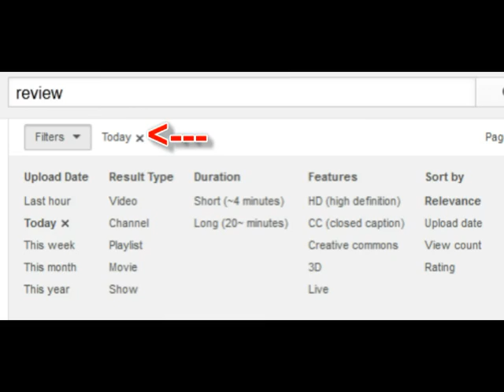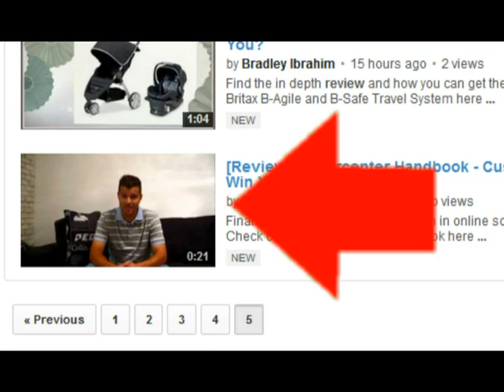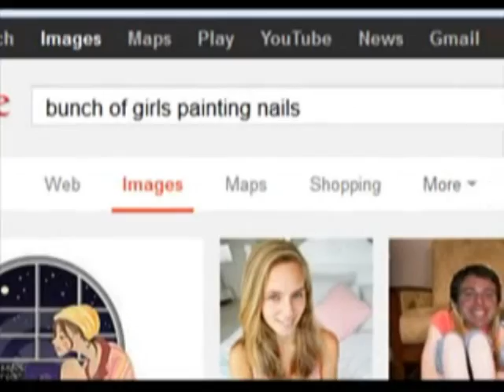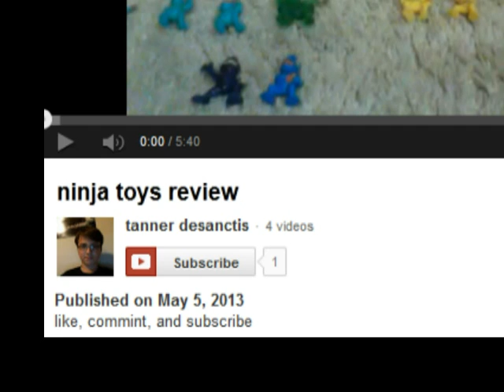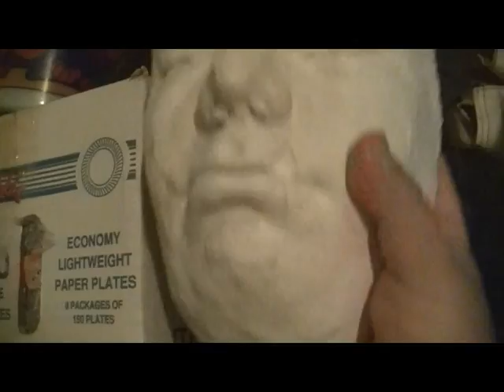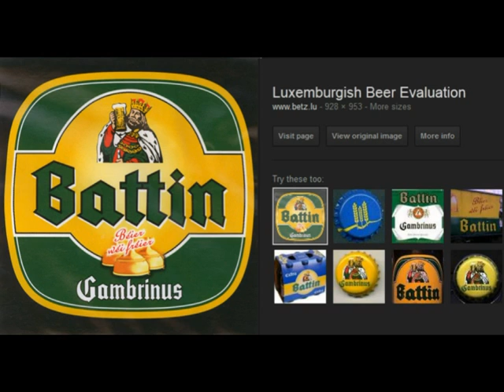One View Wonders: One View Review!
I Provide beats for you to hear, but they are all for sale, with copyright included!.
Do not use them without permission or payment or i might have to sue youre ass j/k (no but really i can and will :p)
The way to get them is buy,sending me a pm!
I will sell you the beat at you're budget
thanks for reading and listening!